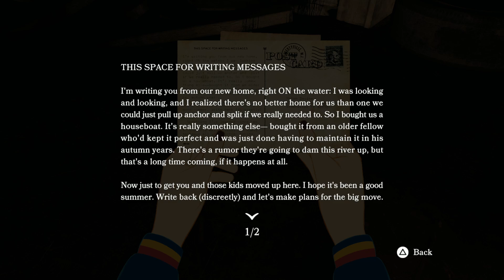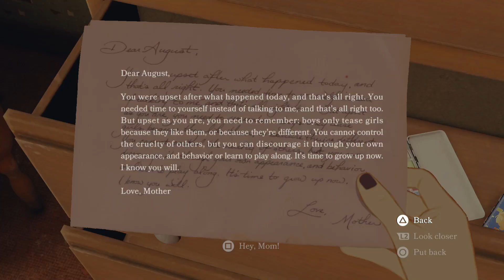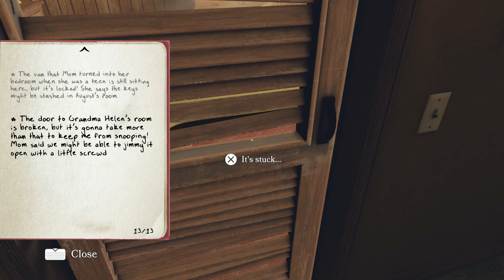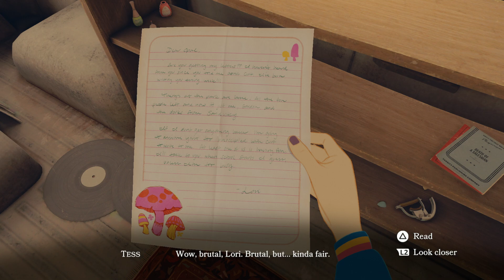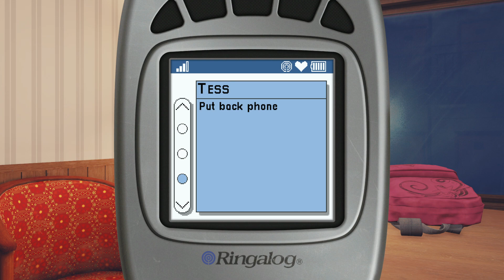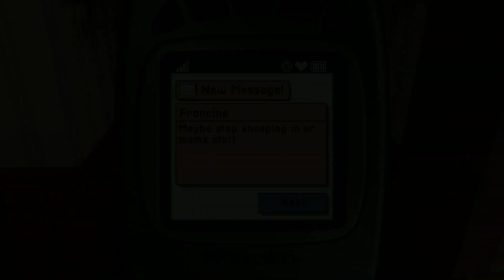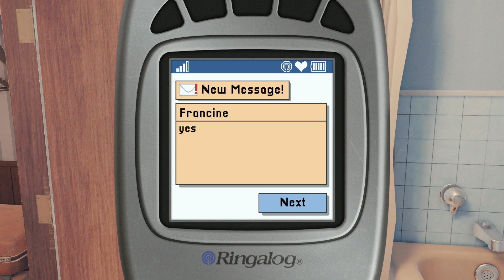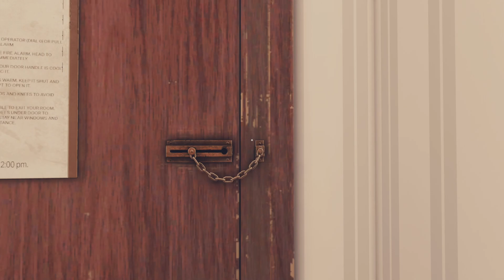Open Roads PS5 - 100% Walkthrough: Part 2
Open Roads PS5 - 100% Walkthrough
(NO COMMENTARY)

One fine fall day, Tess Devine and her mother, Opal, discover a cache of old notes and letters carefully stashed away in the attic of their house. Hints of deep-rooted family secrets, decades-old burglaries, a lost treasure somewhere near the Canadian border... What they uncover suggests a much darker mystery, best left well enough alone. But that’s not going to happen.
In Open Roads, Tess and Opal embark on a road trip adventure to explore a series of long-abandoned family properties, unearthing the past. They’ll search the ruins of these places that hold buried memories, things Opal has tried for years to forget. And in this search, they'll discover not just the truth they've been seeking, but each other. Featuring star performances by Keri Russell (The Americans, Star Wars: Rise of Skywalker) and Kaitlyn Dever (Booksmart, Uncharted 4).
*Provided by Steam

100 Percent guide followed by Trophy Tom